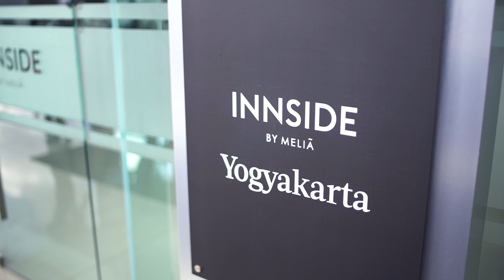Dokter 24 - Musik Cerdaskan Janin, Ternyata Salah !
Banyak ibu hamil yang telah memberikan stimulus pada sang buah hati mulai dalam kandungan agar menjadi anak yang cerdas, nah salah satunya sering diperdengarkan musik langsung kejanin. Tapi apa benar cara ini bisa buat anak lebih cerdas ?
Music Can't Help Fetus to Be Smarter
Many people believe that letting the fetus listen to music can help it to be smarter when it's born. Well, we're afraid that it might be wrong..

Lokasi :
INNSIDE HOTEL YOGYAKARTA
Jl. Ringroad Utara, Maguwoharjo, Kec. Depok, Kabupaten Sleman, Daerah Istimewa Yogyakarta